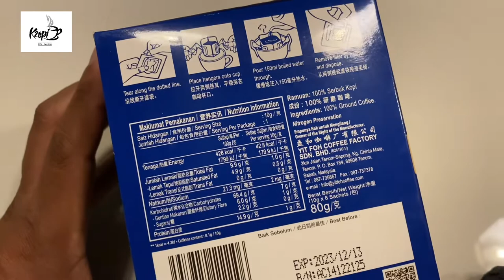Coffee Review : Drip Coffee by Yit Foh Tenom Coffee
Love the bold taste.. no so americano but good taste of local coffee